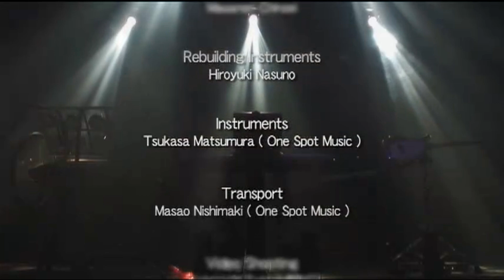Susumu Hirasawa — QUIT「PHONON 2550 VISION Live」